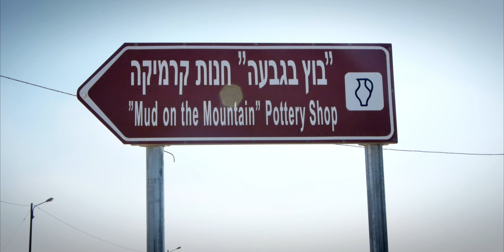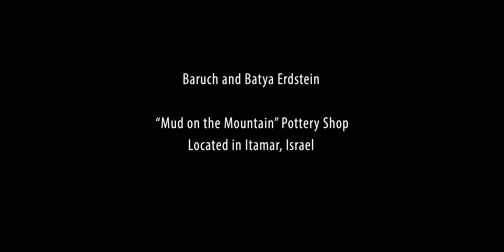"Mud on the Mountain" Pottery | The Joshua & Caleb Report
Join Joshua and Caleb Waller in the mountains of central Israel as they spend the day with Baruch & Batya Erdstein, a pioneering couple living in the community of Itamar in Samaria, Israel.

Once world travelers, Baruch and Batya now call Israel home and are raising a family in the small, hilltop community right where their ancestors lived 3,000 years ago.

They own a pottery shop called “Botz Ha’har” (translation is “Mud on the Mountain”) where Batya fashions stunning handcrafted ceramic dishes and decorations that each incorporate the unparalleled beauty, ancient history and miraculous story of the Land of Israel.

Don’t miss this episode - you’ll love it!

Batya’s ceramics are available for purchase online and can be shipped right to you! to start shopping.